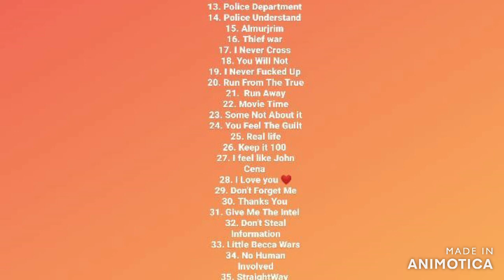21. Run Away (S.T.R FT. BigTale45) little Becca Entertainment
21. Run Away (S.T.R FT. BigTale45) little Becca Entertainment